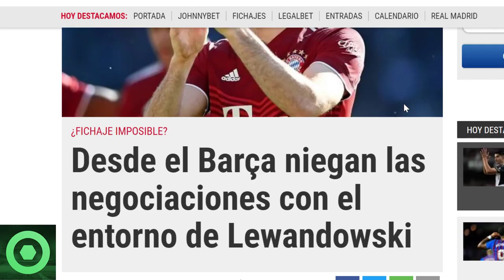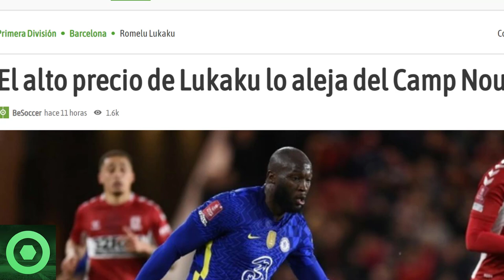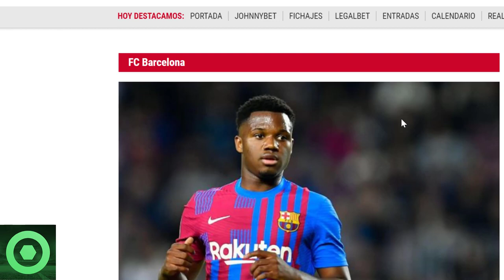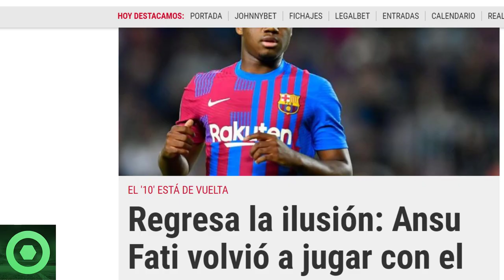💥¡𝗔𝘁𝗲𝗻𝗰𝗶𝗼́𝗻!💥 Giro 𝗜𝗡𝗘𝗦𝗣𝗘𝗥𝗔𝗗𝗢 con 𝗟𝗲𝘄𝗮𝗻𝗱𝗼𝘄𝘀𝗸𝗶 🔴 𝗚𝗿𝗮𝗻 𝗡𝗼𝘁𝗶𝗰𝗶𝗮 De 𝗔𝗻𝘀𝘂 𝗙𝗮𝘁𝗶 🔴 𝗟𝘂𝗸𝗮𝗸𝘂, 𝗫𝗮𝘃𝗶, 𝗗𝗲 𝗝𝗼𝗻𝗴 🟥